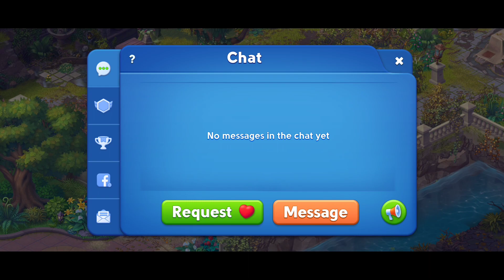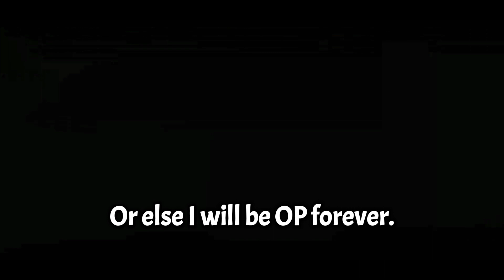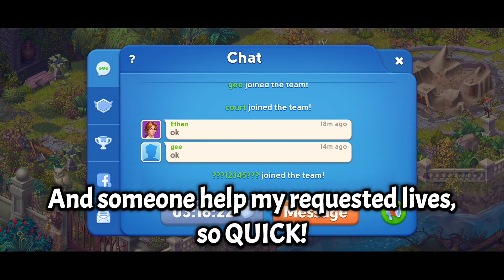Mystery Matters: Playing Even More Levels! [ THE MOVIE: PART 2 ]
This is the SECOND EPISODE of this New Movie Part Series.

This is the another Episode Part of the Movie Video in Mystery Matters. This is the Part 2 of this Series on Playing Even More Levels in Mystery Matters.
In the beginning of the video, So... We got the first comeback reward, but I DID not get inactive for almost a month, just almost 2 weeks, and I still got the Timed Boosters REWARD. Which is perfect, But we just setup on creating my OWN TEAM for you guys can join,
But however... WATCH UNTIL THE END TO FIND OUT!
Execpt that needs 1,900 COINS to create, That's WAY MORE THAN THE PLAY ON COST!
As I said, There are too many new events that I am not familiar with or become similarity as the Homescapes.
Execpt, it has a LOT of Team Contest Based Events, But it has the Team Chest Difference. You may only get event points for any player that can get reward chests.
Similar to Laser Competition in Homescapes WHICH I HAVEN'T got it... But WHY are added it in Mystery Matters? Which is why Electric Show not giving you Rainbow Ball Points, But LIGHTNING BOLTS CAN, Removes Pieces, then Generating ENERGY!
However, It is SUPER OVERPOWERED when using x2. And I got ahead of NEARLY 10,000 ENERGIES with just one contestant. But stick around by watching the entire video. And In that case, This is longer and CRAZIER than the LAST ONE. One of the grand prize is only 10,000 COINS. AND I MANAGED TO GET IT. This is the Second time got another Grand Prize, that makes it too easy for us!
Ready for ROUND 3? PART 3 MOVIE COMING SOON!!!

⚡« SUPPORT GoldJoseph148! »⚡

Follow him for the true GoldJoseph148 FAN!
▶ GoldJoseph148

🟩 - Minecraft/Xbox
Be a PART of the GoldJoseph148 Fan and Play with Him!
▶ GoldJoseph148

Follow him for more GoldJoseph148 CONTENT!

Follow for MORE AIOUMM Progress Streams!